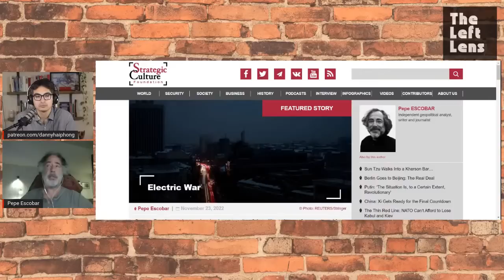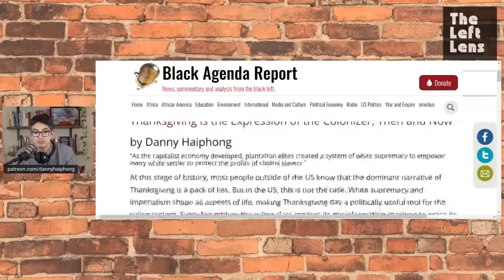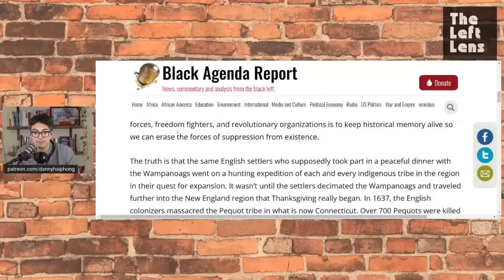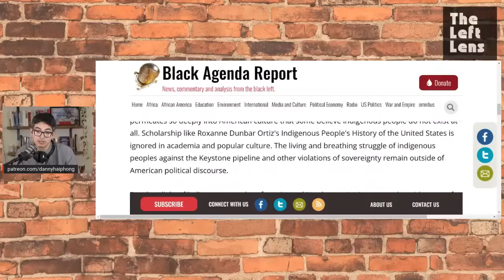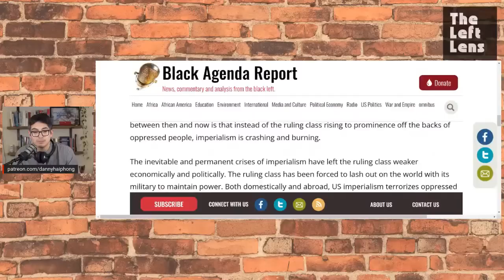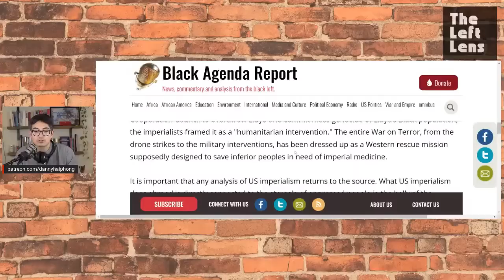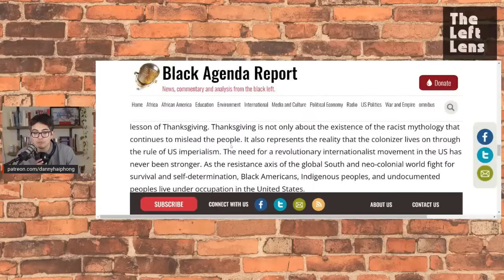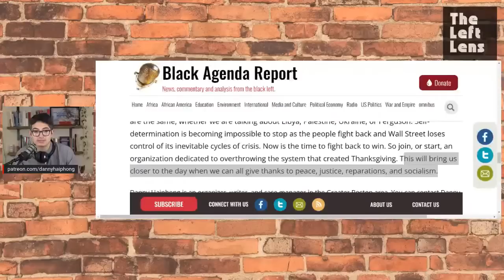LIVE: The Rise of BRICS+ and the Ukraine War Fallout w/ Pepe Escobar!